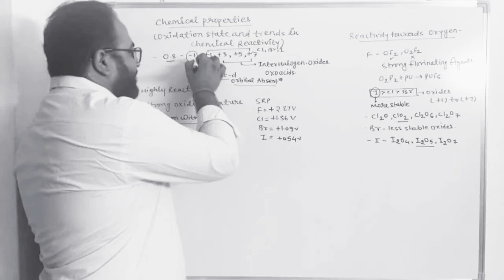p-block elements|| chemical reactivity of group 17 elements || 12th